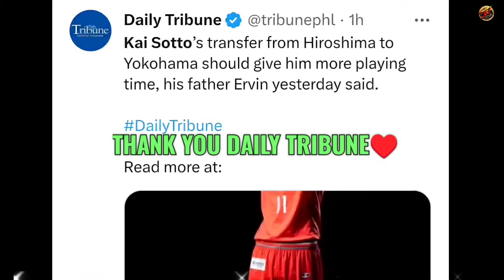MAGANDA ANG SINABI NG TATAY NI KAI SOTTO SA PAGLIPAT NITO NG TEAM!